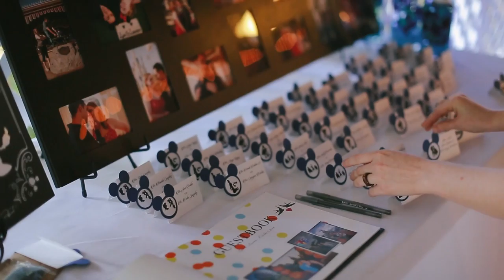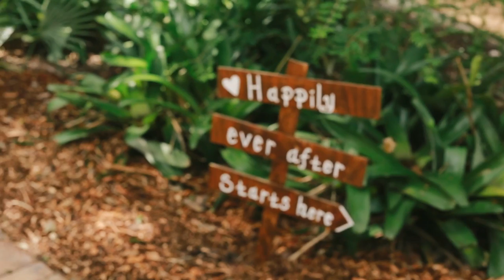Lauren and Lyn || Disney Inspired Flamingo Gardens Wedding || 10-1-16